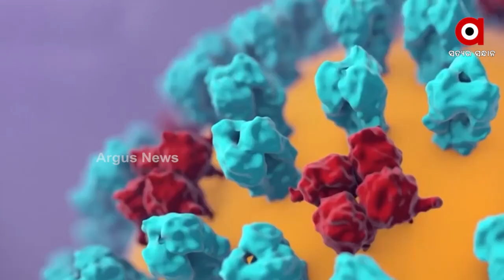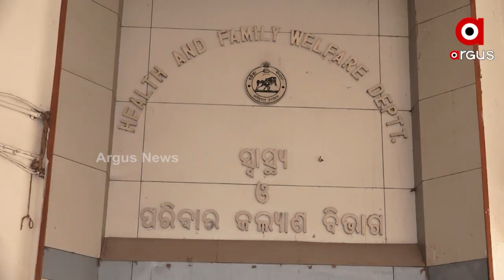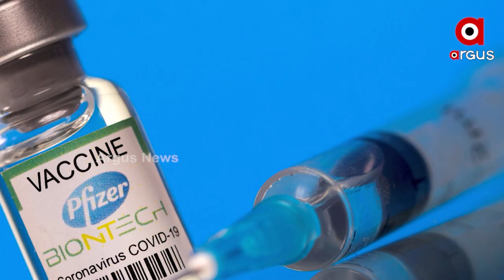ଧିରେ ଧିରେ ଡ଼ର ବଢାଉଛି ଅମିକ୍ରନ ।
ଧିରେ ଧିରେ ଡ଼ର ବଢାଉଛି ଅମିକ୍ରନ । ଆଇଆଇଟି କାନପୁରର ଆକଳନ ପରେ ଏବେ ତୃତୀୟ ଲହର ଆସିବା ନେଇ ସଙ୍କେତ ଦେଉଛି ଗତ କିଛି ଦିନର କୋଭିଡ୍ ତାଟା । ଦେଶରୁ ଆଉ ୪୬ ଓମିକ୍ରନ ଆକ୍ରାନ୍ତ ଚିହ୍ନଟ ପରେ ୭୦୦ ପାର କଲା ମୋଟ ସଂକ୍ରମିତଙ୍କ ସଂଖ୍ୟା ।  ଗତ 24 ଘଣ୍ଟାରେ ଭାରତରେ ୪୬ ନୂଆ ଓମିକ୍ରନ ଆକ୍ରାନ୍ତ ଚିହ୍ନଟ ହୋଇଛନ୍ତି ।